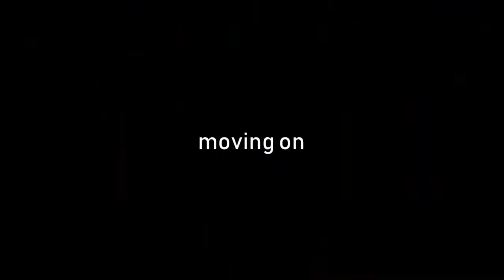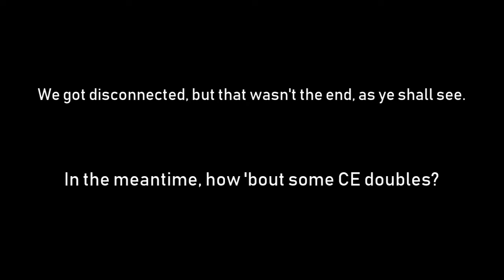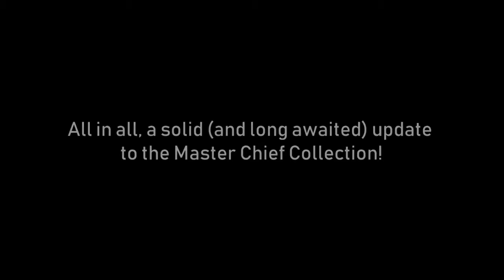Master Chief Collection Updated! (At long last) | "Regret" Co-op Exploration + Gameplay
The update which revamps the Master Chief Collection launched Monday, August 27th, and it is fantastic! One of my favorite new features introduced by this update is the Intelligent Delivery system, which allows you to select which campaigns and multiplayers you would like to install. For instance, I enjoy Halo 3 custom games, but I'm not interested in the campaign as much; I can now download one without the other. It's a neat system and allows players to cut down on hard drive space.

Also, since this update has released, there's been an unusually large amount of quitters. So, if you're a quitter, and you're reading this, use your quitting skills to quit quitting.

Master Chief Collection Updated! (At long lost) was created under Microsoft's "Game Content Usage Rules" using assets from Halo: The Master Chief Collection, and it is not endorsed by or affiliated with Microsoft.